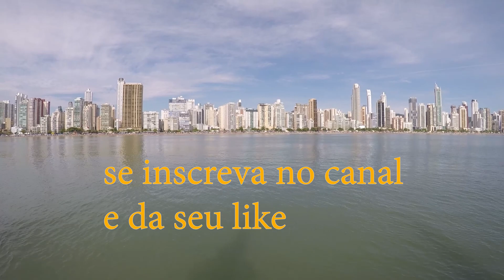GO PRO HERO 5 FOTOS E VÍDEOS, VEJA SE VALE A PENA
Olá amigos

Trago pra vocês algumas imagens captadas com a GO PRO HERO 5 de umas férias que tiramos em família, assistam e tirem suas conclusões sobre a qualidade da go pro hero 5.
Eu como fotografo sempre saia cheio de equipamentos pesados e não trazia um resultado tão legal e dinâmico como as imagens que consegui com ela, segue o link de onde comprei ela , um forte abraço amigos. Lembrando pessoal que ela é a prova de água mais recomento usar a caixa estamque que é barata e aumenta a durabilidade do equipamento, nas fotos e vídeos ai eu usei a caixa estamque e algumas o Dome, blz amigos, acho melhor pra garantir e ter um equipamento com bastante durabilidade principalmente se for usar no litoral.

câmera go pro

acessórios:

Caixa a prova da água

Sou Fotografo profissional e editor no tratamento de imagens. Eu e minha esposa Monica Drapski Rizzon gerenciamos  um estúdio fotográfico em Pato Branco - PR. Também queremos mostrar os lindos trabalhos fotográficos que estamos fazendo.

Anos atrás também fui acometido por um problema de saúde autoimune
(Espondilite anquilosante) o qual me possibilita ajudar muitas pessoas contribuindo com a minha experiência na área da saúde também, ajudando as pessoas a melhorar a qualidade de vida delas mesmo tendo problemas que são mostrados como incuráveis.

Cursos de Fotografia e apaixonados por essa arte incrível!
Aqui no canal, você encontrará vídeos de técnica fotográfica, iluminação e edição, bastidores dos ensaios e muito mais.

Dicas de como melhorei da minha doença autoimune